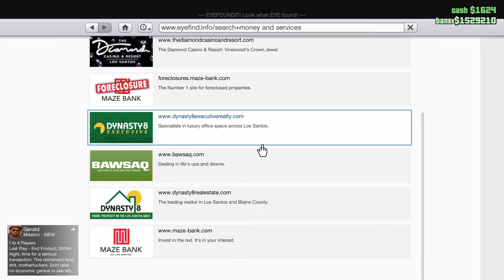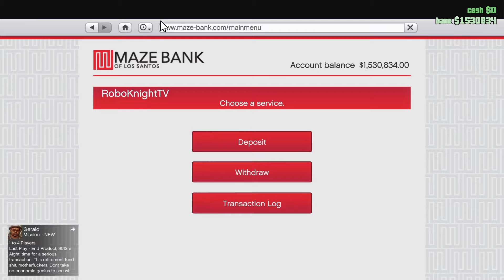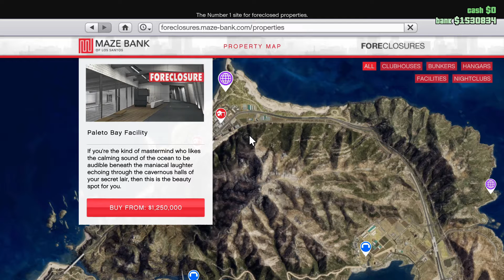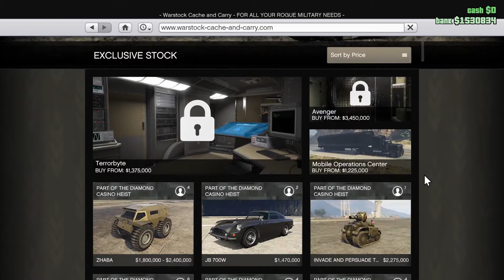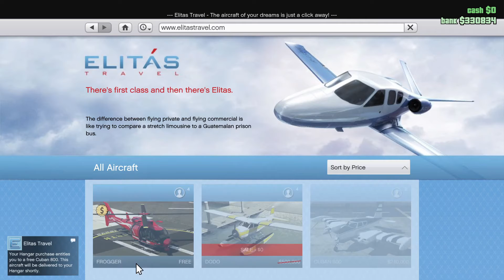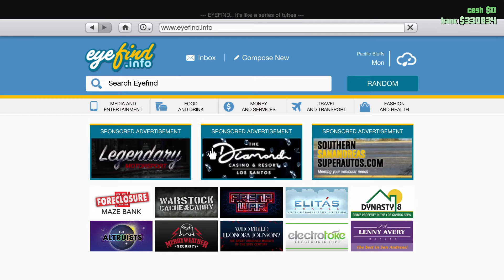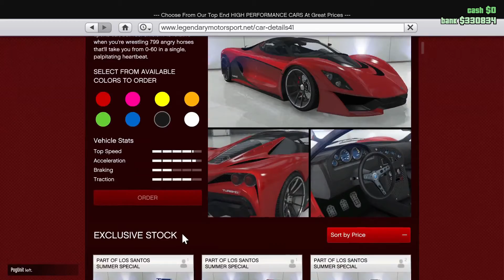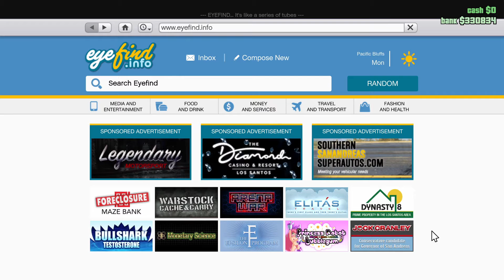The Return To GTA 5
Follow me on the NEW Twitter/YouTube (RoboKnightTV)